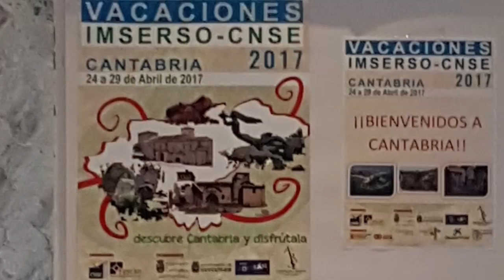Un centenar de personas sordas participan en un plan de vacaciones accesibles en Cantabria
• La CNSE (Confederación Estatal de Personas Sordas) y la FESCAN (Federación de Asociaciones de Personas Sordas de Cantabria) organizan estas vacaciones IMSERSO - CNSE para personas sordas

• Su objetivo es paliar la escasez de ofertas culturales y lúdicas adaptadas a este colectivo

Cantabria acoge hasta el próximo 29 de abril una nueva edición de las vacaciones IMSERSO-CNSE para personas sordas. Organizado por la CNSE (Confederación Estatal de Personas Sordas) en colaboración con la FESCAN (Federación de Asociaciones de Personas Sordas de Cantabria), y gracias a la financiación del IMSERSO, el encuentro ha reunido un centenar de personas sordas procedentes de 17 comunidades autónomas con el objetivo de paliar la escasez general de ofertas culturales y lúdicas adaptadas a este colectivo.

El acto inaugural ha contado con la asistencia de la directora general de Política Social del Gobierno de Cantabria, Ana Isabel Méndez; el concejal de Autonomía del Ayuntamiento de Santander, Roberto del Pozo; la delegada de la ONCE en Cantabria, Raquel Pérez Valcárcel; la presidenta de la CNSE, Concha Díaz; y la presidenta de la FESCAN, Cristina Brandariz.

Las vacaciones IMSERSO-CNSE se configuran como un espacio único de convivencia para que las personas sordas disfruten de actividades culturales, y de ocio y tiempo libre sin barreras de comunicación.  Entre ellas, destacar el recorrido turístico por Santander, y la visita a enclaves tan destacados como el Parque Natural de Cabárceno, los Picos de Europa, las Cuevas de Altamira, o la localidad de Santillana del Mar. Además, el Ayuntamiento de Santander ha organizado una recepción en el Palacio de la Magdalena con motivo del XV Aniversario de FESCAN.

Entidades como la Fundación ONCE, el Gobierno de Cantabria, el Ayuntamiento de Santander, y Cantabria Infinita, también han apoyado la organización de estas vacaciones accesibles.